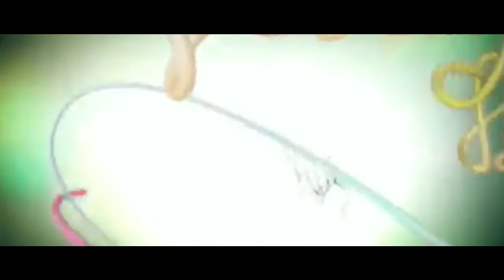Ophellia - Time Goes By